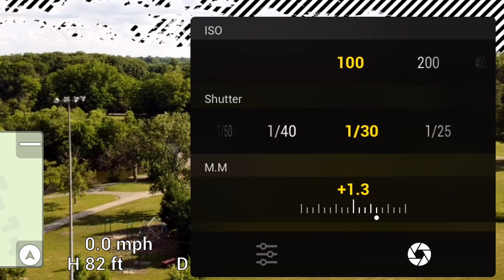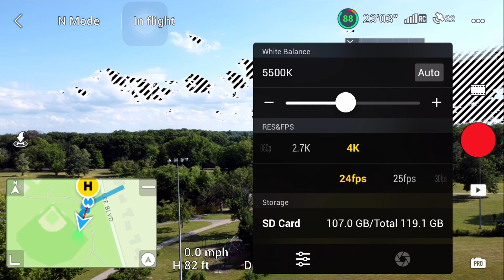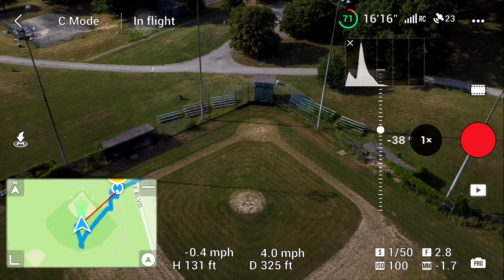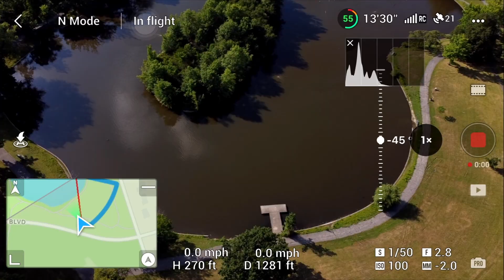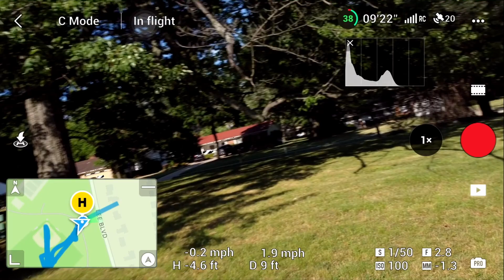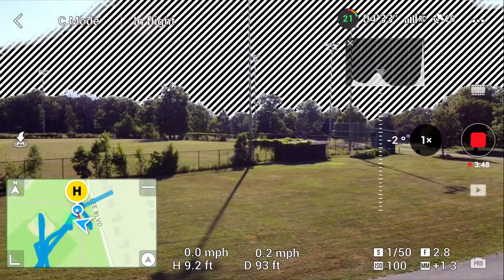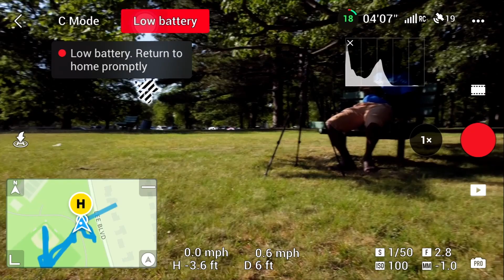DJI Mini 2 Flights in the park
I was out at Forest Hills Park in East Cleveland practicing my drone moves and settings. I ramble a bit, but I talk through my process (or lack of) and what I do once I have the drone in the air.